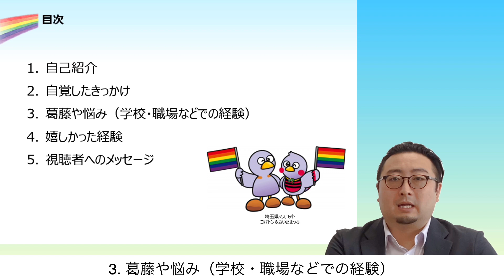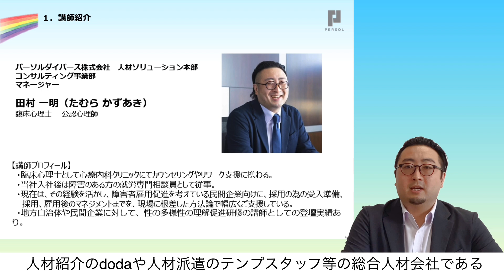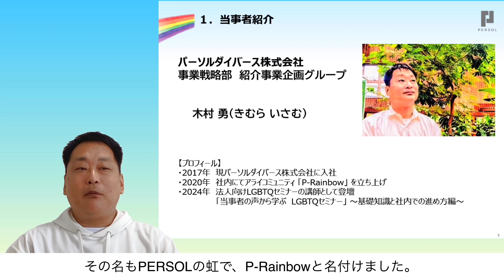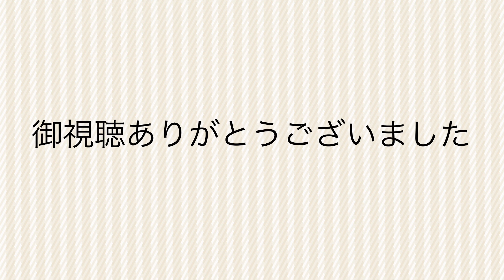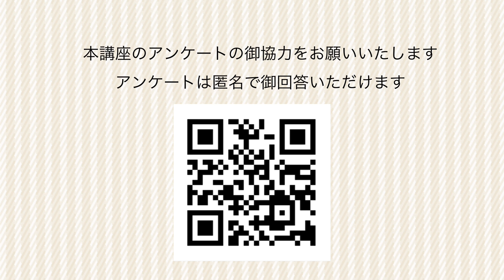埼玉県にじいろ県民講座～当事者や周囲の方の声 同性カップルのリアルと困難編～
性的マイノリティの方が体験した困難や嬉しかったことなどをインタビューしました。
「性的マイノリティ」という言葉を聞いたことがない・・・
「性的マイノリティ」の言葉は知っているけれど、自分の周りにはいないから・・・
そんな風に思っているあなたも、ぜひこの講座で理解を深めてみませんか？

■本講座に関する県ホームページはこちら

■講座の内容に関する問い合わせ先
　埼玉県 県民生活部 人権・男女共同参画課 LGBTQ担当